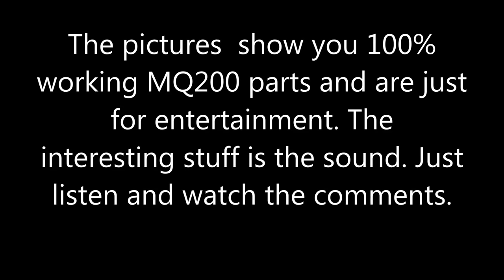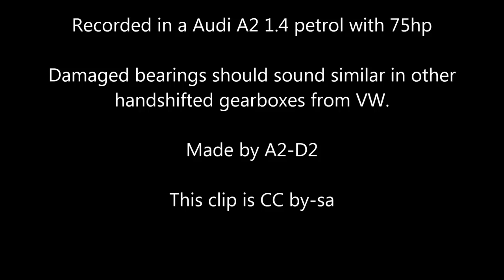Sound of gearbox bearing failure - VW MQ200 02T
Im driving with this damage since nearly 50-60tkm and yes, im provoking a totaldamage with this..

To see how to (dis-)assamble this gearbox look at this 4 parts (its in portuguese):